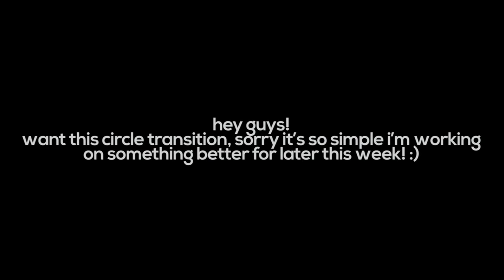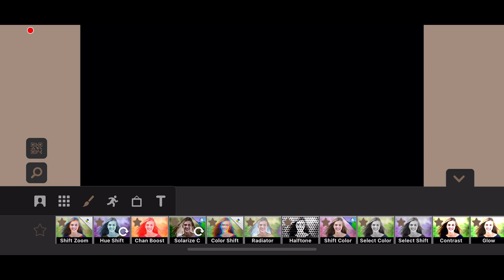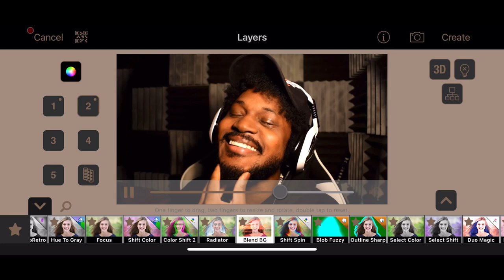circle mask opening transition | 𝑉𝐼𝐷𝐸𝑂𝑆𝑇𝐴𝑅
please also take a minute to check the links below, as they’re very important. and i hope you have a great day. take care of yourself and stay safe!
—kaylee

˗ˏˋ video information ´ˎ˗
music used in this video: incognito mode
people in video: coryxkenshin
font in thumbnail: nexa bold
font in video: nexa bold
font in intro: hoefler-blackitalic

- `, [my links!] ꒱ ↷🖇 . . . .

♡˗ˏ✎*ೃ :;
↳ ❝ [about me] ¡! ❞

⊹ she/her
⊹ nineteen
⊹ college intentions/major: art/graphic design
⊹ location: virginia
⊹ fav color: green
⊹ programs: videostar and after effects
⊹ interests:
. . . ↳ editing, reading/writing, drawing, painting, organizing & cleaning;
↳ kdramas, kpop, seventies/eighties music

𝗦𝗶𝗻𝗰𝗲𝗿𝗲𝗹𝘆,
  𝗞𝗮𝘆𝗹𝗲𝗲